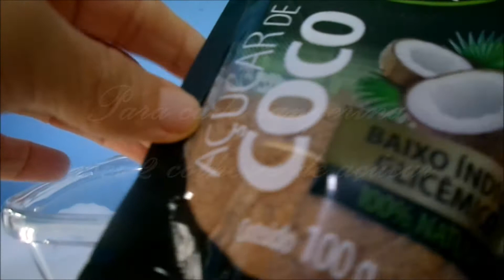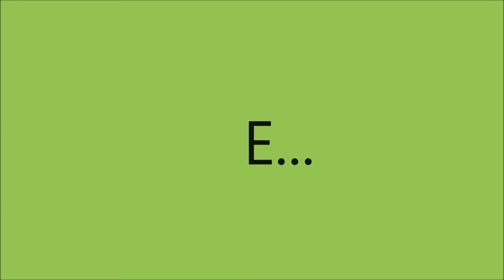Geleia de tangerina - receita fácil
Veja como fazer uma deliciosa e saudável geleia de tangerina